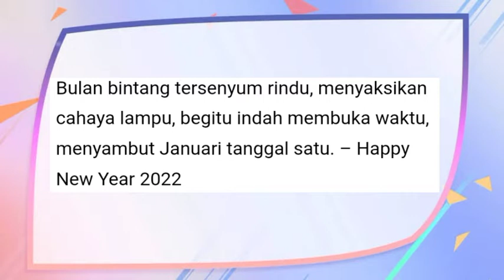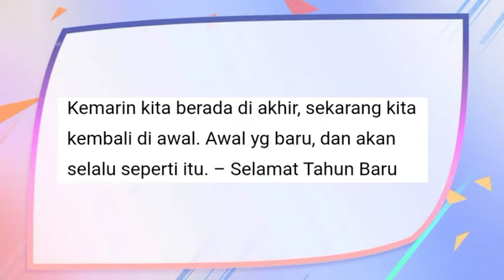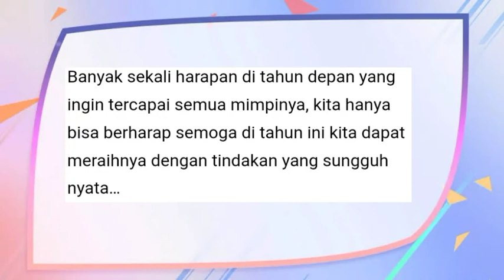Kata-kata tahun baru menyentuh hati II selamat tahun baru 2022